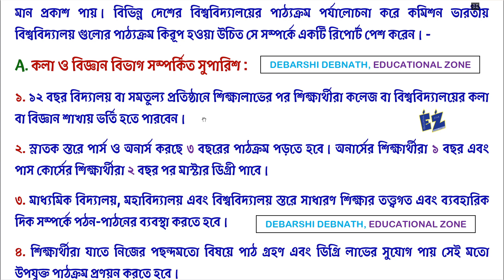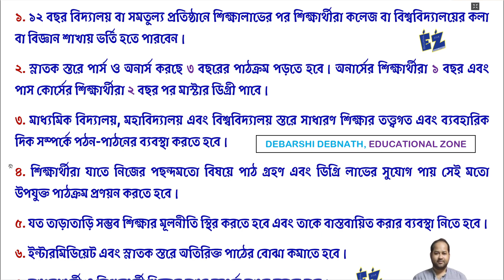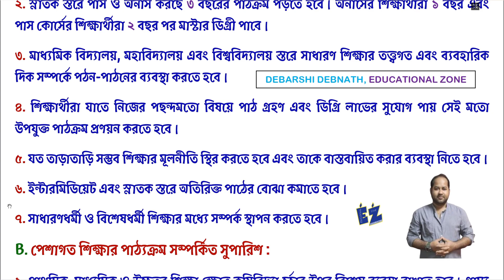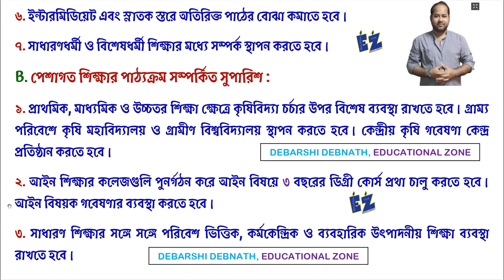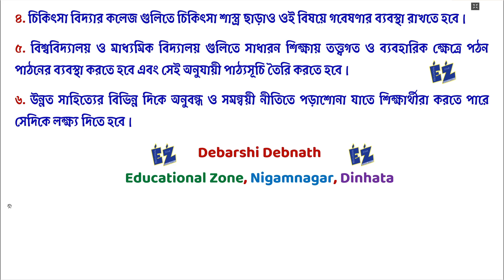রাধাকৃষ্ণন কমিশনে বিশ্ববিদ্যালয় শিক্ষার পাঠ্যক্রম সম্পর্কে সুপারিশ গুলি আলোচনা করো? (১৯৪৮-৪৯)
রাধাকৃষ্ণন কমিশনে বিশ্ববিদ্যালয় শিক্ষার পাঠ্যক্রম (কলা ও বিজ্ঞান বিভাগ এবং পেশাগত শিক্ষা) সম্পর্কে সুপারিশ গুলি আলোচনা করো? (১৯৪৮-৪৯)

📚EDUCATION🔥শিক্ষাবিজ্ঞান- XI • XII • D.EL.ED • B.A • B.ED • M.A • M.ED • NET • SET • SLST • TET🎯

Name: DEBARSHI DEBNATH
VILL: BHANGNI PART-2,
PO: NIGAMNAGAR,
PS: DINHATA,
DIST.: COOCH BEHAR
PIN: 736169